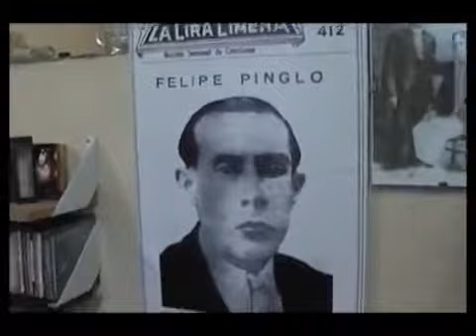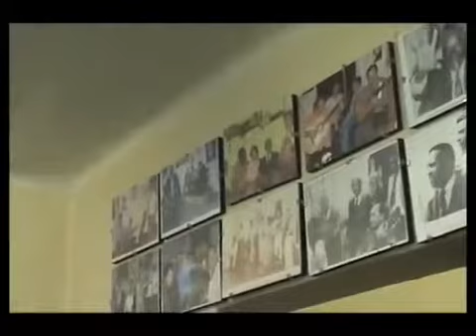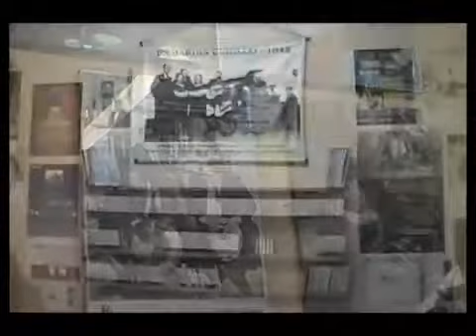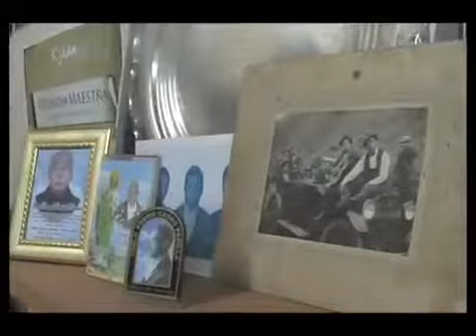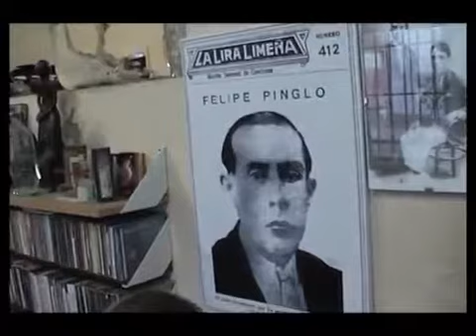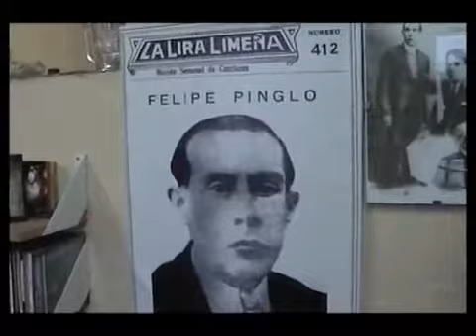La Catedral del Criollismo (Parte 1 de 4)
Todos los viernes en Breña, un barrio de Lima (Perú), un grupo de artistas amantes de la música criolla y liderados por el gran guitarrista Wendor Salgado, se reunen en La Catedral del.